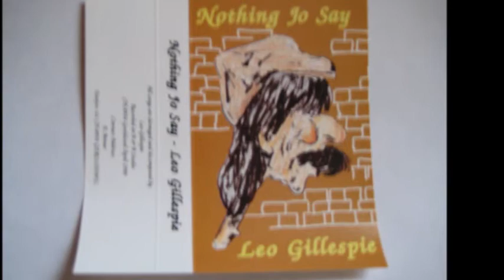That Terrible Night (Shel Silverstein) by Leo Gillespie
My interpretation of this wonderful Shel Silverstein ballad.